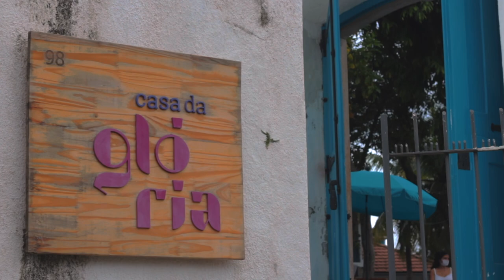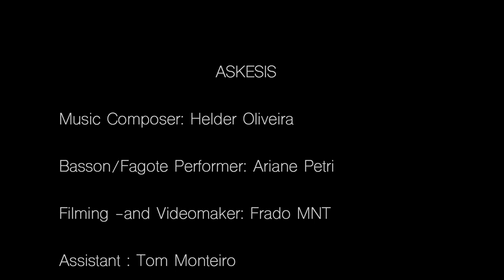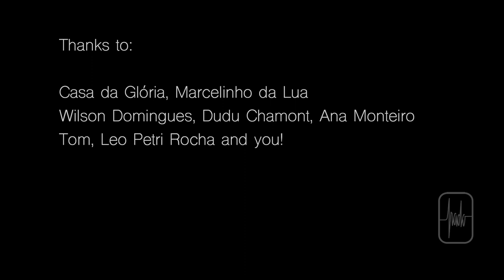Helder Oliveira — Askesis, for solo bassoon (2020)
Askesis (2020) by Helder Oliveira
I - Ária (0:00)
II - Recitativo (2:03)
III - Finale (3:38)
Bassoon: Ariane Petri
5th International Congress MusMat (Brazil), Concert 3